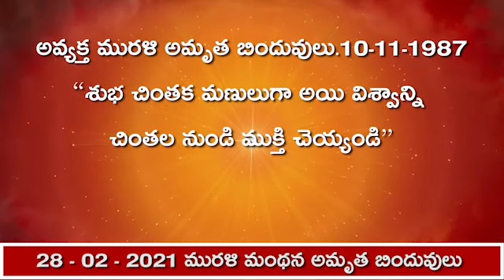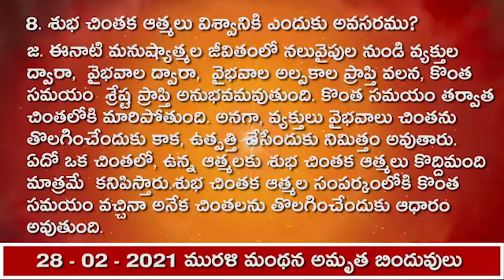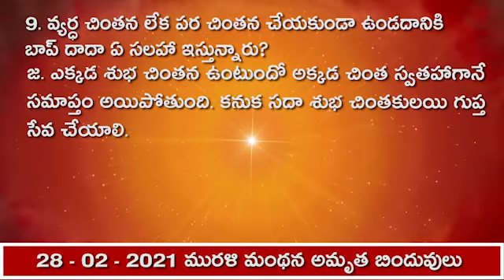28.02.21 అవ్యక్త మురళి మంథన అమృత బిందువులు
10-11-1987 శుభ చింతక మణులుగా అయి విశ్వాన్ని చింతల నుండి ముక్తి చెయ్యండి

1. మనసా సేవ యొక్క సహజ రూపం ఏమిటి?
జ. శుభ చింతకులుగా అవ్వడమే మనసా సేవ యొక్క సహజమైన రూపం. శుభ చింతకుల  యొక్క వైబ్రేషన్లు వాయుమండలాన్ని మరియు చింతామణి ఆత్మల వృత్తిని పరివర్తన చేస్తాయి.

2. సదా శుభ చింతకులుగా ఉండేందుకు ఆధారము ఏమిటి?
జ. విశేషమైన ఆధారము - శుభ చింతన. ఎవరికైతే సదా శుభ చింతన ఉంటుందో, వారు తప్పకుండా శుభ చింతకులుగా ఉంటారు. ఒకవేళ  వ్యర్థ చింతన లేక పరచింతన ఉంటే, సదా శుభ చింతకులుగా ఉండలేరు. శుభ చింతక ఆత్మలు ఇతరుల వ్యర్థ చింతనను, పరచింతనను కూడా సమాప్తం చేస్తారు.  శ్రేష్ఠమైన సేవాధారి.  శుభ చింతన యొక్క శక్తిశాలి ఖజానా  నిండుగా ఉంటుంది. నిండుగా ఉన్న కారణంగా ఇతరుల పట్ల శుభ చింతకులుగా అవ్వగలరు.

3.తమను తాము బలహీనంగా ఉన్నట్లు ఎవరు అనుభవం చేస్తారు?
జ. పరచింతన మరియు వ్యర్థ చింతన చేసేవారు సదా ఖాళీగా ఉన్న కారణంగా తమను తాము బలహీనంగా ఉన్నట్లు అనుభవం చేస్తారు కనుక సదా శుభ చింతకులుగా అయి ఇతరులకు ఇచ్చే పాత్రులుగా అవ్వలేరు.

4.  శుభ చింతక స్థితి ఇతరులకు ఎలా ఆధారం అవుతుంది?
జ. ఆత్మలందరూ చింత అనే చితిపై ఉన్న కారణంగా వారు తమ ధైర్యము, ఉల్లాసము-ఉత్సాహమనే రెక్కలను బలహీనంగా చేసుకున్నారు. శుభ చింతక ఆత్మల శుభ భావన వారి రెక్కలలో శక్తిని నింపుతుంది. అంతేకాక, వారు శుభ చింతక భావనల ఆధారం ద్వారా ఎగరుతారు అనగా సహయోగులుగా అవుతారు. నిరాశలో ఉన్న ఆత్మలను, చింత అనే చితిపై కూర్చుని ఉన్న ఆత్మలను,  శుభ చింతక శక్తి నిరాశ నుండి దిల్ ఖుష్ గా  చేస్తుంది.

5. సర్వల సహయోగాన్ని ప్రాప్తి చేసుకునేందుకు ఆధారము ఏమిటి?
జ. సర్వల సహయోగాన్ని ప్రాప్తి చేసుకునేందుకు ఆధారము  శుభ చింతక స్థితియే. ఎవరైతే సర్వుల పట్ల శుభ చింతకులుగా ఉంటారో, వారికి సర్వుల నుండి స్వతహాగానే సహయోగము ప్రాప్తిస్తుంది.శుభ చింతక ఆత్మల పట్ల ప్రతి ఒక్కరి మనసులో స్నేహం ఉత్పన్నమవుతుంది, ఆ స్నేహమే సహయోగులుగా చేస్తుంది. ఎక్కడైతే స్నేహముంటుందో, అక్కడ సమయము, సంపద, సహయోగమును సదా బలిహారం చేసేందుకు తయారుగా ఉంటారు. కనుక శుభ చింతక స్థితి స్నేహీగా చేస్తుంది.

6. స్వయం పట్ల ఎటువంటి ప్రోగ్రామ్   ను తయారు చేసుకోవాలి?
జ. ప్రతి ఆత్మ పట్ల  వేరే భావనలను పరివర్తన చేసి  శుభ చింతక భావనను  పెట్టుకుంటాము. సర్వులను స్వయం కంటే ముందుకు తీసుకువెళ్ళే, ముందు ఉంచే, శ్రేష్ఠ సహయోగాన్ని  ఇస్తూ ఉంటాము. శ్రేష్ఠమైన విశ్వాన్ని తయారుచేసేందుకు సర్వుల పట్ల శ్రేష్ఠకామన ద్వారా సహయోగులుగా అవుతాము.సదా వ్యర్థ చింతన, పరచింతనను సమాప్తం చేసి సర్వులకు  శ్రేష్ఠ భావన, శ్రేష్ఠ కామన, స్నేహ భావన, సమర్థంగా చేసే భావనా కిరణాల ద్వారా ప్రకాశాన్ని ఇస్తూ ఉంటాము.

7. అలౌకిక జీవితానికి సురక్ష సాధనము ఏమిటి?
జ. సదా పరమాత్మ  ఛత్రఛాయ లో ఉండడమే అలౌకిక జీవితానికి సురక్ష సాధనము.

8. శుభ చింతక ఆత్మలు విశ్వానికి ఎందుకు అవసరము?
జ. ఈనాటి మనుష్యాత్మల జీవితంలో నలువైపుల నుండి వ్యక్తుల ద్వారా,  వైభవాల ద్వారా,  వైభవాల అల్పకాల ప్రాప్తి వలన, కొంత సమయం  శ్రేష్ట ప్రాప్తి అనుభవమవుతుంది. కొంత సమయం తర్వాత చింతలోకి మారిపోతుంది. అనగా, వ్యక్తులు వైభవాలు చింతను  తొలగించేందుకు కాక, ఉత్పత్తి చేసేందుకు నిమిత్తం అవుతారు.  ఏదో ఒక చింతలో, ఉన్న ఆత్మలకు శుభ చింతక ఆత్మలు కొద్దిమంది మాత్రమే  కనిపిస్తారు.శుభ చింతక ఆత్మల సంపర్కంలోకి కొంత సమయం వచ్చినా అనేక చింతలను తొలగించేందుకు ఆధారం అవుతుంది.

9. వ్యర్ధ చింతన లేక పర చింతన చేయకుండా ఉండదానికి బాప్ దాదా ఏ సలహా ఇస్తున్నారు?
జ. ఎక్కడ శుభ చింతన ఉంటుందో అక్కడ చింత స్వతహాగానే సమాప్తం అయిపోతుంది. కనుక సదా శుభ చింతకులయి గుప్త సేవ చేయాలి.